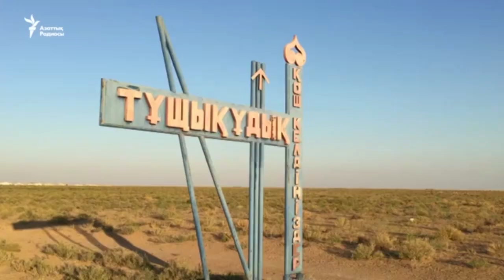Лай су ішкен маңғыстаулықтар шағымы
Маңғыстау облысындағы Тұщықұдық ауылы тұрғындары құбыр арқылы келетін су лай болғандықтан іше алмай отырғандарын айтады.